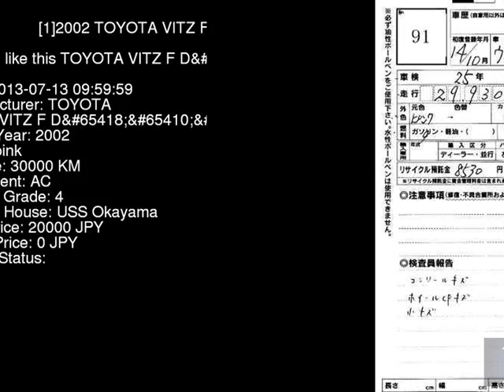2002 TOYOTA VITZ F_D SCP10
the Authority on JDMs since 2007!  . Details on this car from auction in Japan